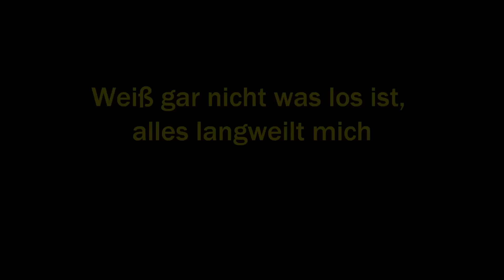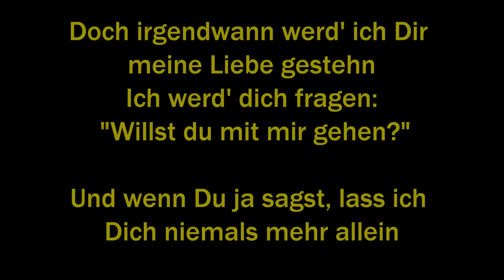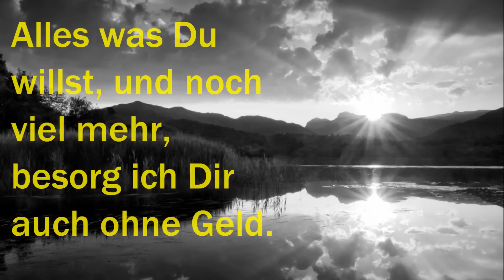die Ärzte - 25 Stunden am Tag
Aus der Single: Mach die Augen zu  (1993)
mit Lyrics